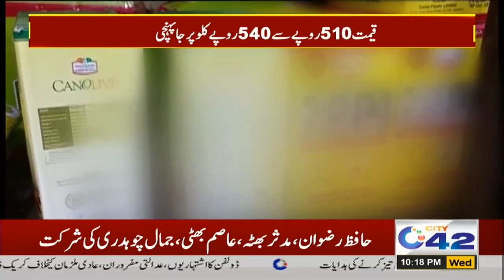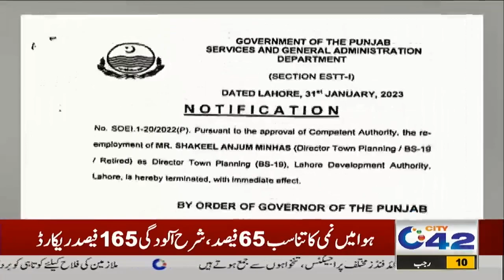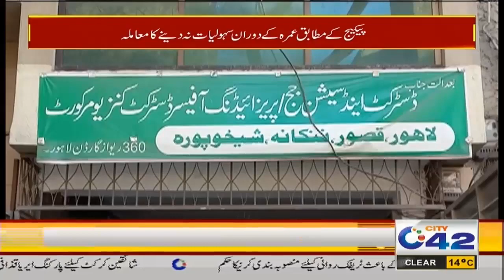10PM News Bulletin | 1 Feb 2023 | City 42